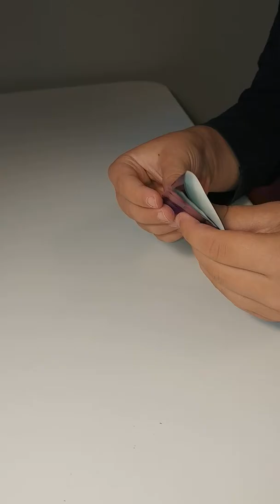two interlocking rings